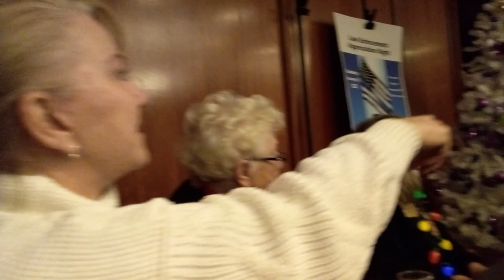Holiday's dinner at Elks in Alameda - Betha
Happy people playing with Christmas costume